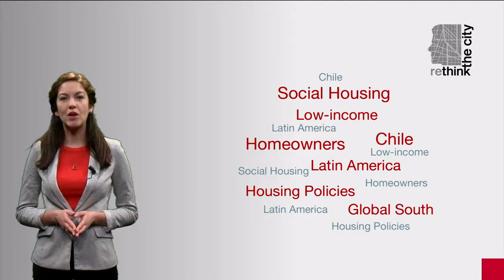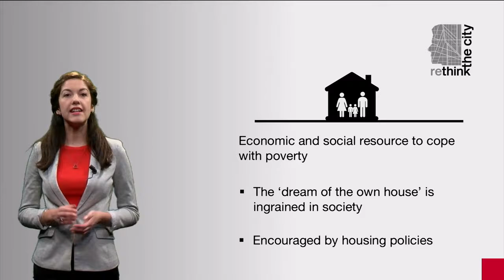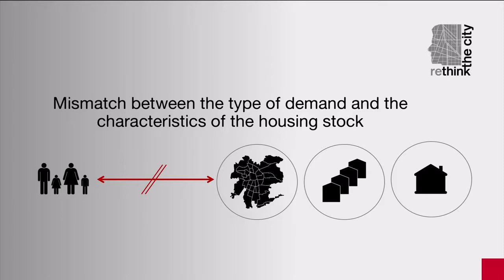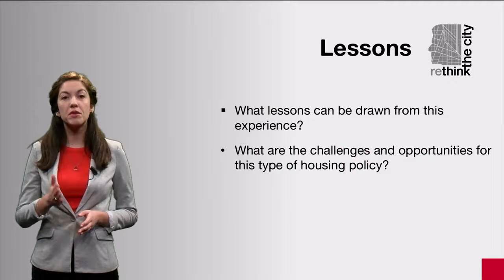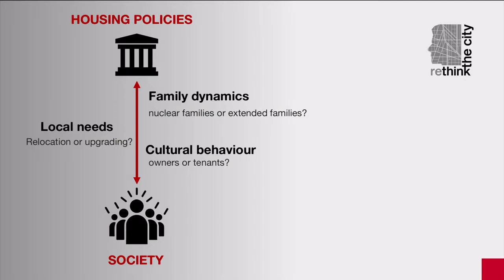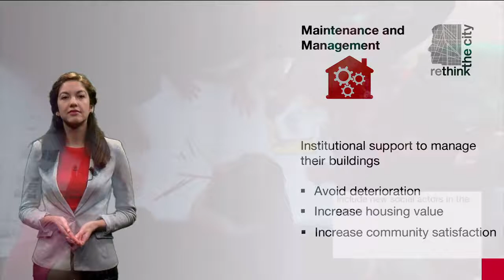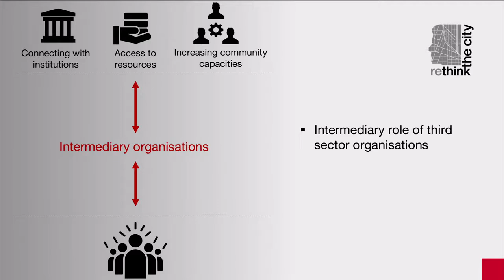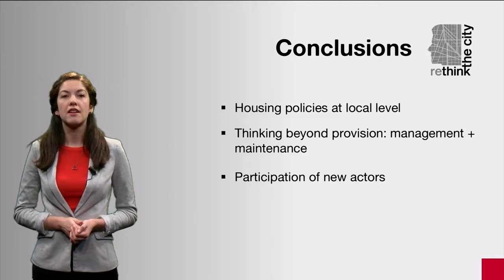2.5.2 Social Housing in Chile. Lessons from a homeownership perspective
Social Housing in Chile. Lessons from a homeownership perspective